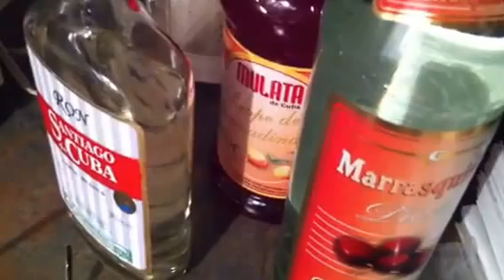Palomas mis amores